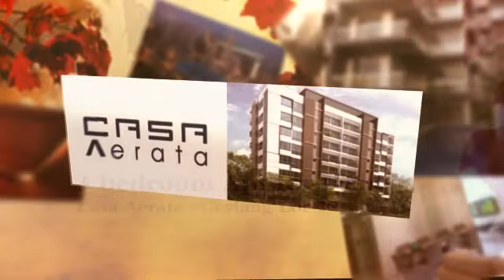Casa Aerata 3 Bedroom Apt for Rent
Tenant's Choice

- 3 Bedroom Freehold apartment for rental

- Renovated unit

- Fully furnished with Sofa, Beds, Dinning Table, TV, Washer/Dryer. Fridge, Chairs, TV Console, Curtains

- Just TOP - Brand new apartment!

- Other furnishing items negotiable

- High level unit

- Mins from Aljunied MRT and Suntec City

- Plenty of amenities around

- Centralised locations, mins travel from town

- Open to Students and Such

- Key on Hand, viewing flexible